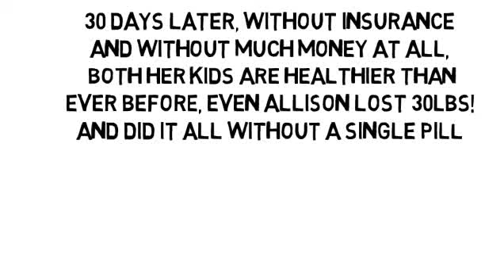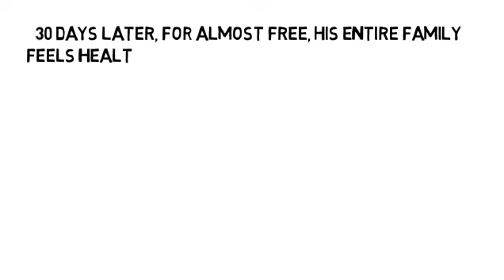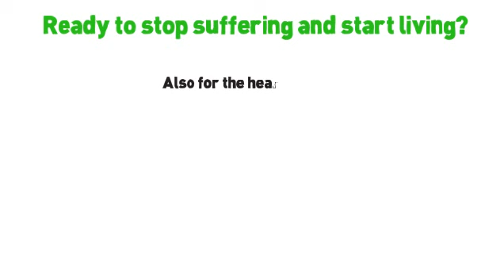Multiple Sclerosis Equipment by NoMoreVitamins com